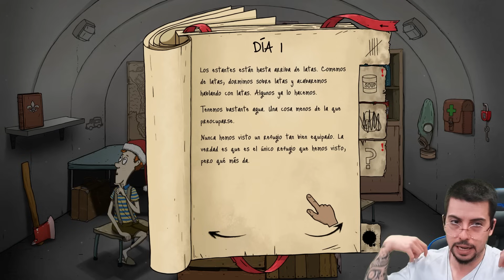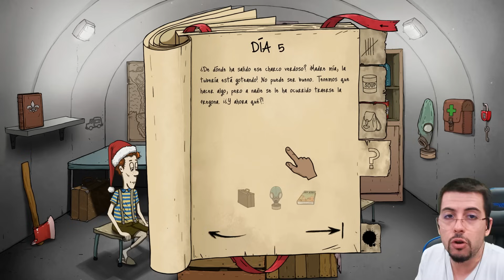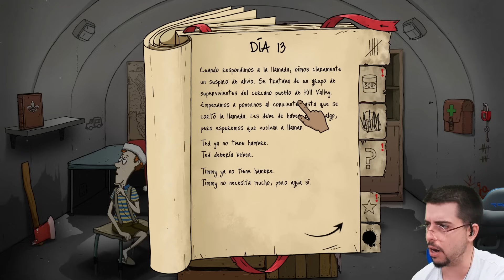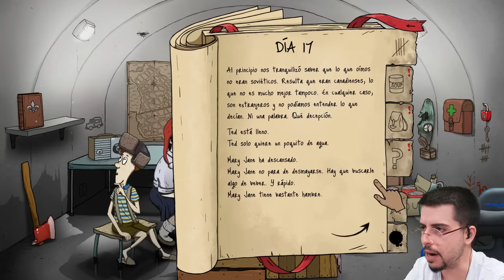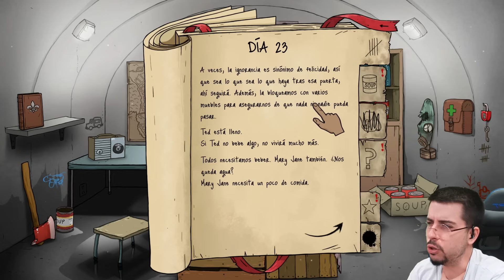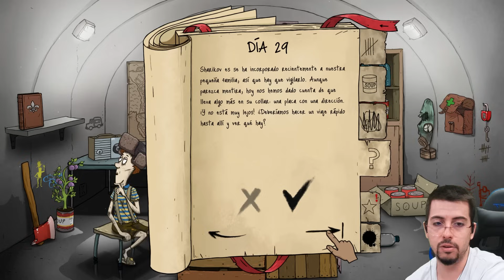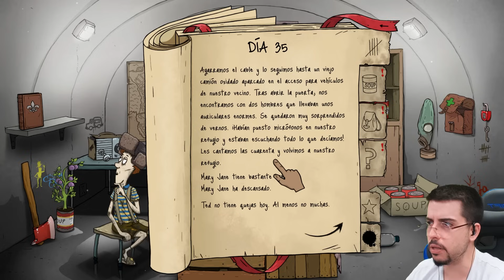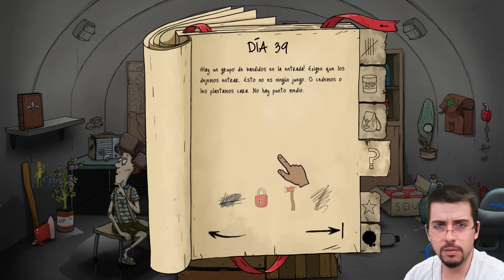¡TIMMY ES COMUNISTA! | 60 Seconds Reatomized!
Tenia dudas pero ahora esta completamente confirmado. Malditos comunistas xD

Un saludo.